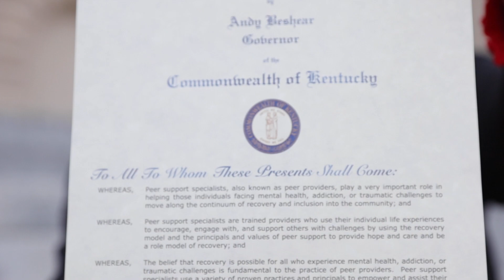Kentucky Governor Andy Beshear signs proclamation honoring Peer Support Specialists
For the first time in Kentucky's history, a proclamation was signed to acknowledge December 11-17, 2022 as Peer Support Appreciation Week.